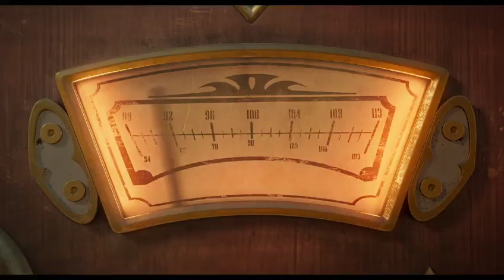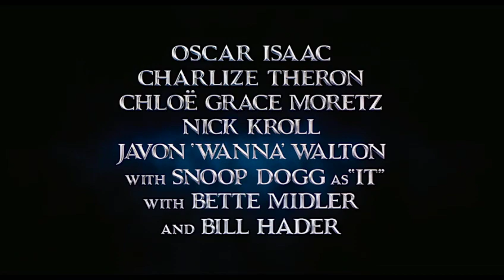Aadams family Official trailer (2021)